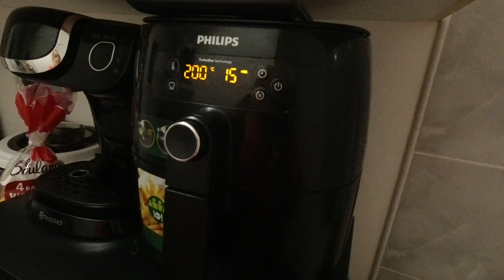C’EST TROP!! ÇA DÉBORDE...